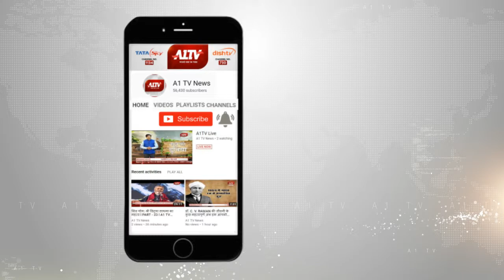बांसवाड़ा : पूर्व राज्यमंत्री कोर्ट में हुए पेश, कोर्ट से मिली जमानत